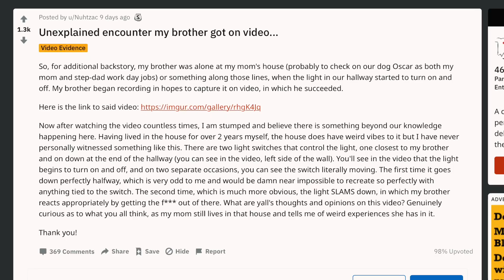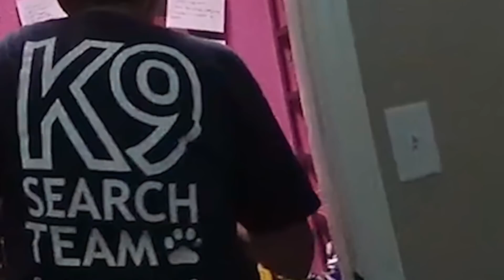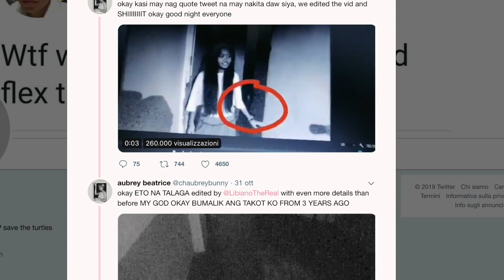I VIDEO PIÙ SPAVENTOSI | GIANMARCO ZAGATO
IL MIO SHOP BACIONES, dove puoi trovare le mie felpe, t-shirt, e tutti i miei prodotti Business/collaborazioni e aziende (altre email verranno ignorate): oggi ho voluto raccogliere i video più spaventosi del 2019 che vi lasceranno basiti! alcuni di questi video sono completamente inspiegabili, come quello che riguarda il terribile caso della famiglia watts dove oltre a comparire in video dei fantasmi, riusciamo anche a sentire dei veri e propri evp, voci dall'oltretomba! ci sono poi video da tik tok e video dalle telecamere di sicurezza delle scuole, il tutto è assurdo!

OUIJA II: IL RIFLESSO DEL MALE è disponibile in pre ordine ora!

CAMERA: SONY ALPHA 7 MARK 3 + g master 35mm

Baciones